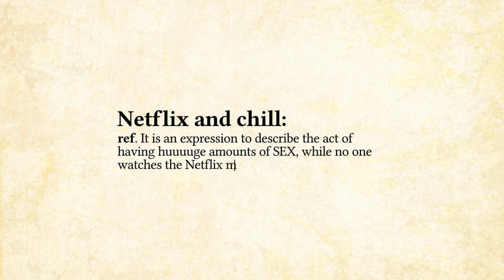“Uninvited” - Propuesta de campaña publicitaria de alumnos de Nogma para Durex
“Netflix and chill”. Se trata de una expresión anglosajona que se ha popularizado y expandido al mismo ritmo y nivel que la plataforma de streaming a la que hace referencia. Una frase que podría traducirse literalmente como “Netflix y a relajarse”, pero cuya sutil jerga esconde una velada invitación a mantener relaciones sexuales.